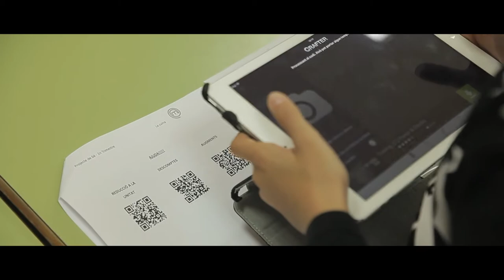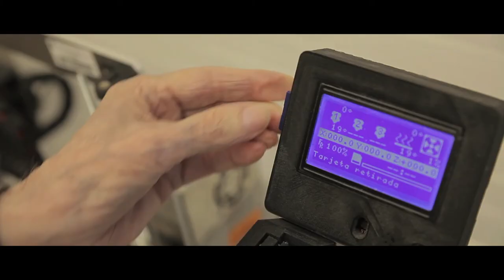Catalunya, smart country (English version)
Government’s strategy to make Catalonia a smart country of international benchmark